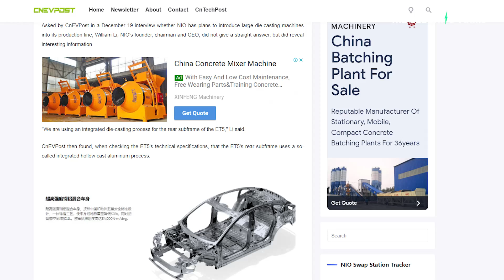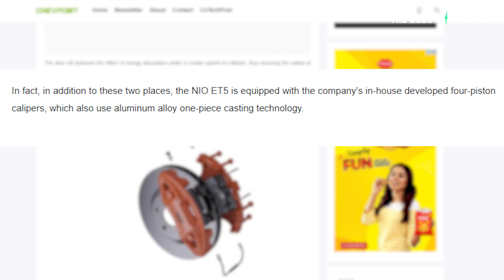NIO using NEW manufacturing techniques similar to Tesla